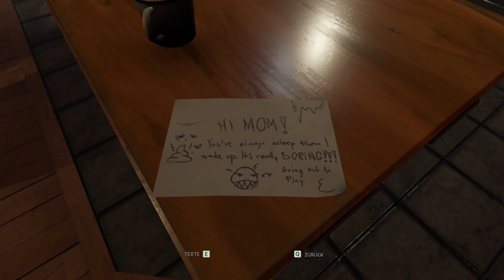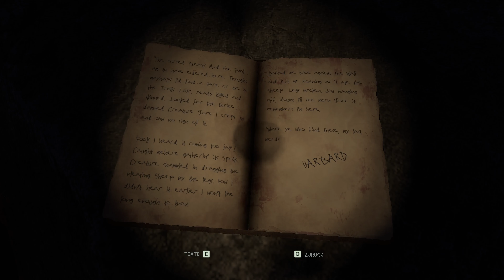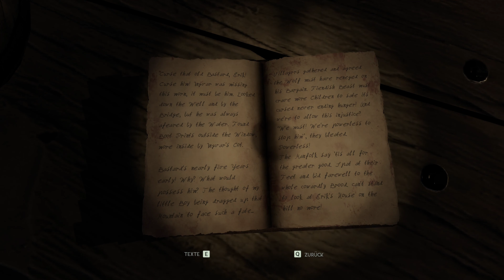Halloween Woche: Through the Woods #1 Entführt und Verlaufen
Wir schauen uns zum Start der Woche das Spiel und dessen Athmosphäre mal an. Aber wie ist das Horrorspiel in der nordischen Mythologie?